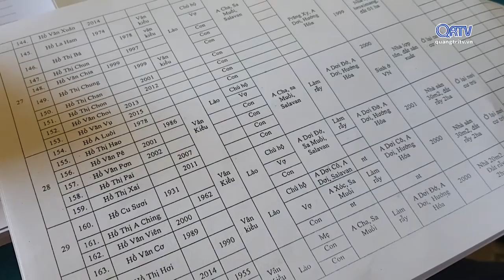[Mỗi tuần một chuyện] Hỗ trợ người dân di cư tự do tại biên giới nhập quốc tịch